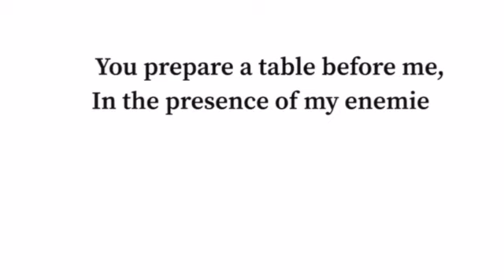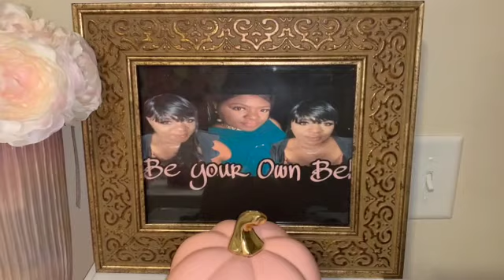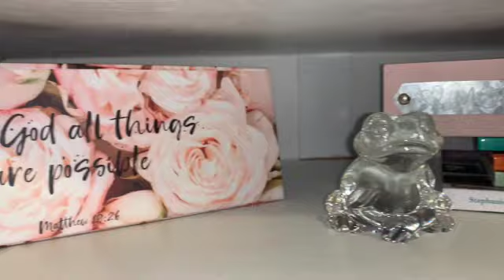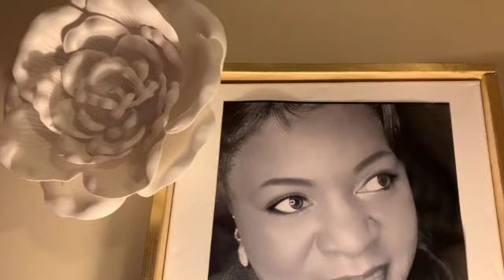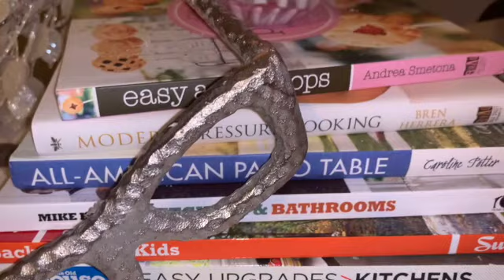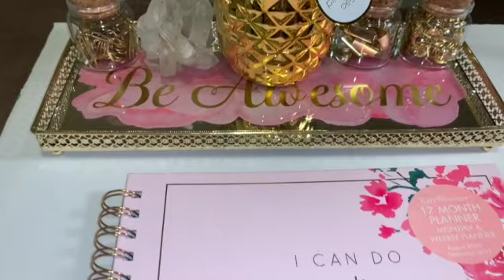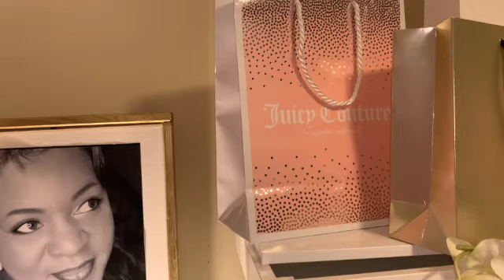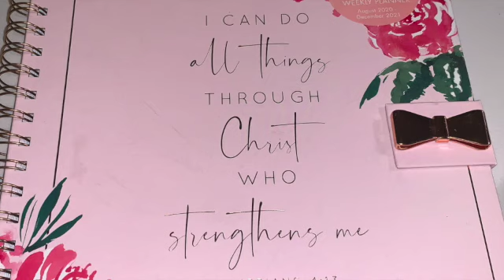SMALL SPACE HOME OFFICE | On A Budget Office Tour 2020 | Under $250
Welcome to the VeeHive. This has been a long time but my office tour is here. Of course you know my colors was and always would be ink and green. This is perfect if you live in an apartment, small space, or just want a more minimalist home office. The total cost for my office was $250. Hope you enjoy!